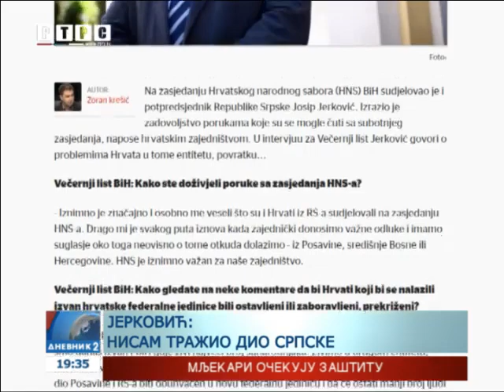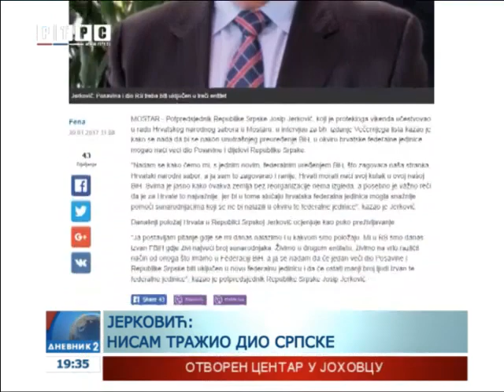Nema prekrajanja granica Srpske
Predsjednik Republike Srpske Milorad Dodik odlučno je odbacio svaku mogućnost prekrajanja granica Srpske ili umanjenja njenih institucionalnih kapaciteta, naglasivši da sva njegova politička borba godinama unazad nije ništa drugo do očuvanje Republike Srpske i nadležnosti koje su joj dodijeljene Dejtonskim sporazumom.